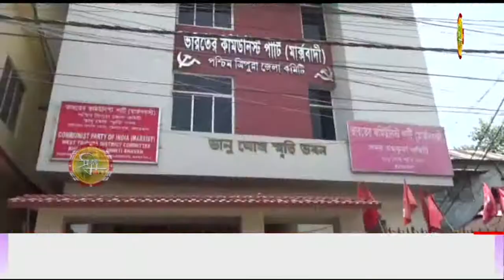নারী নির্যাতন ও গার্হস্থ্য হিংসার অভিযোগ তুলে বিক্ষোভ প্রদর্শন নারী সমিতির।